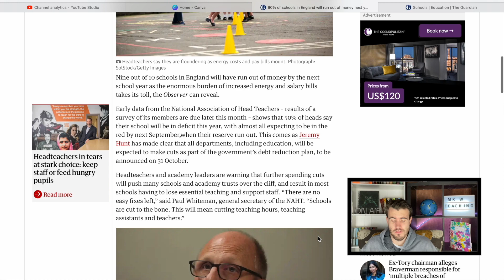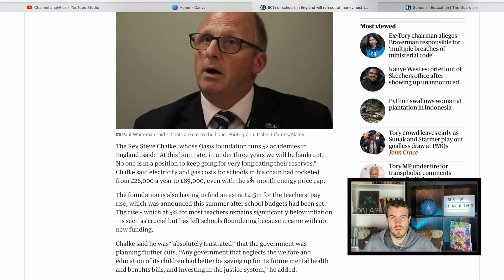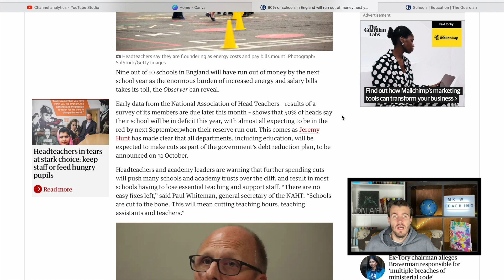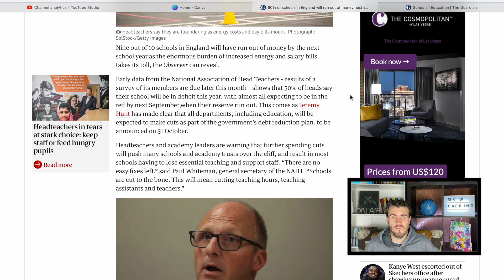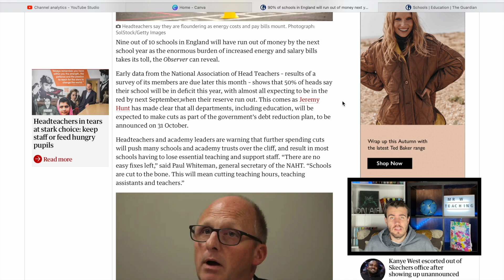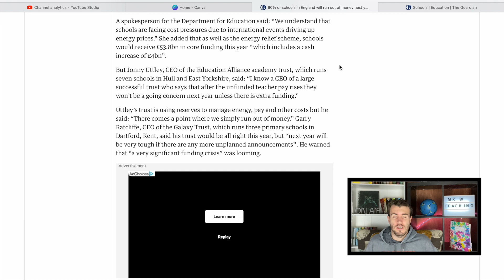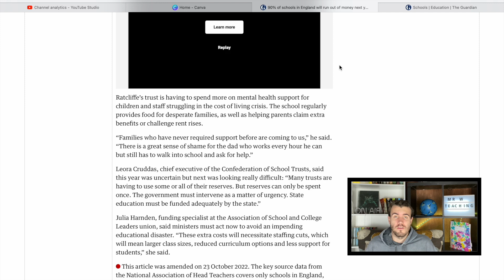ARE SCHOOLS RUNNING OUT OF MONEY?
90% of schools are running out of money and this video will hopefully help to explain why.

Bronze: Dedicated badges and emojis for members in the comments.
Silver: Members get a shout out in every video and priority reply to comments.
Gold: Exclusive members only videos answering ALL of your questions.